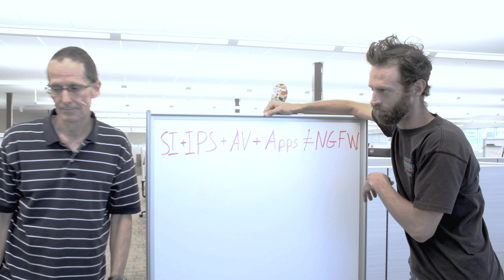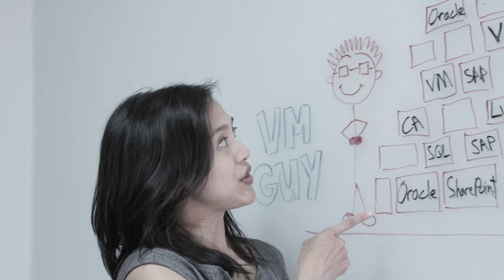The Gang of Geeks (Roadshow Trailer)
Calling all next-gen networkers in New York!

Enjoy technical demos, a customer spotlight, peer-to-peer discussions, practical advice, food and drinks and learn how to:

- Provide secure access to the right applications for your validated users.

- Defend your data center against known and unknown threats.

- Automate security policies in lockstep with your virtualized data center workflows.

Learn, Eat and Next-Gen Network with our Gang of Geeks on October 15 at Tribeca Cinemas!